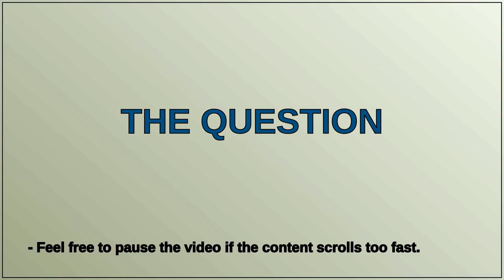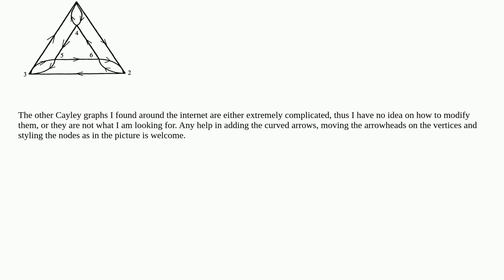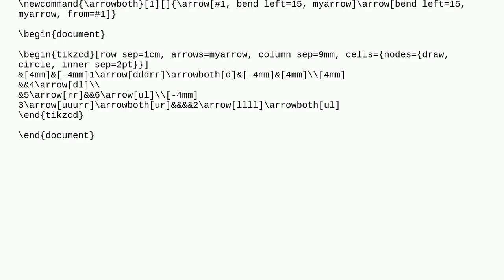How can I draw a Cayley graph for S_3?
A special thanks goes out to the community

  tikz-cd presentations